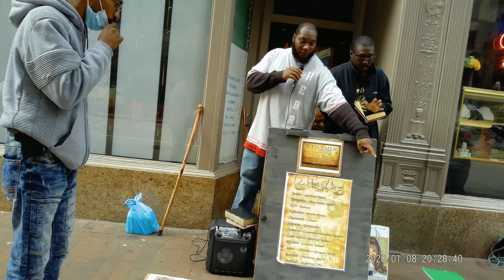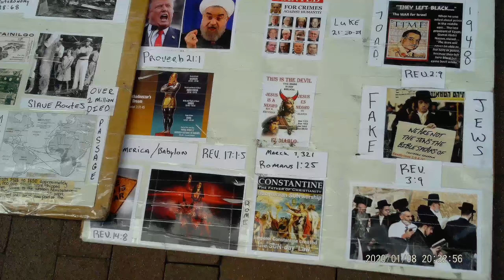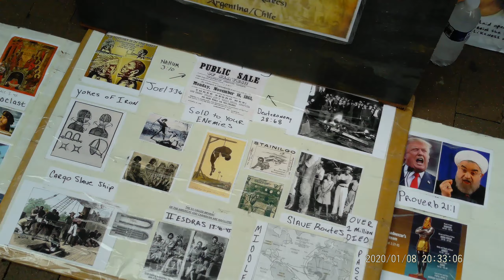Words Of Fire. Wakes Israel Out Of Sleep